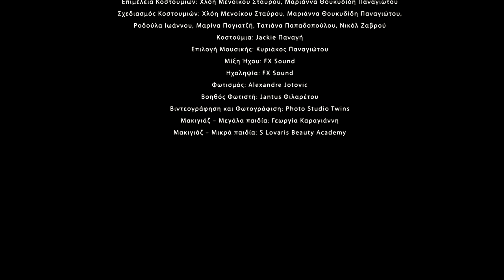Pearl show video - June 2022